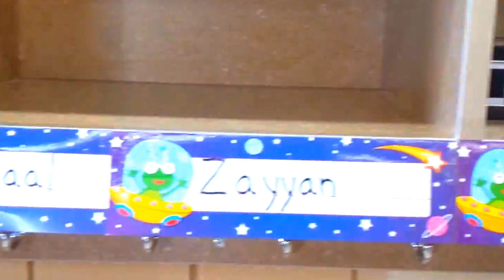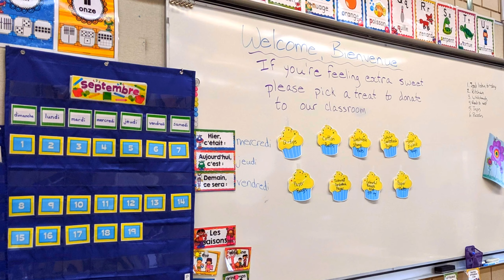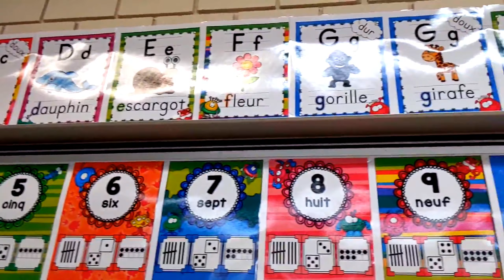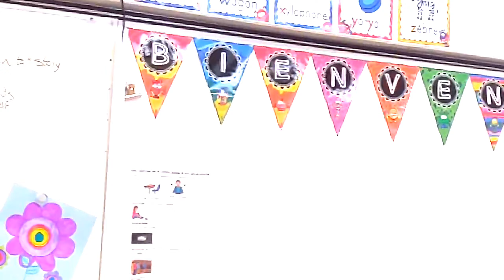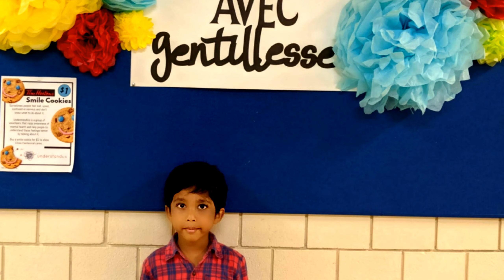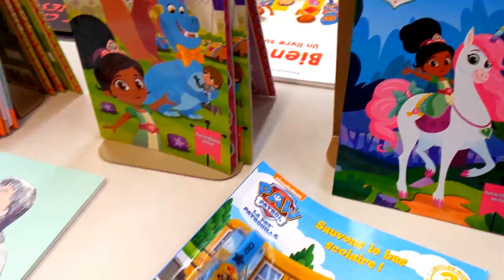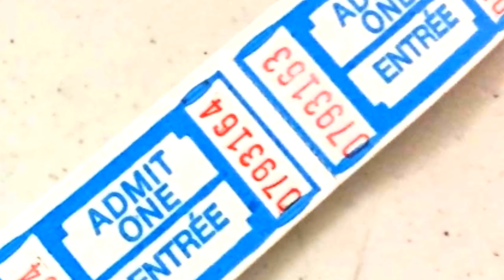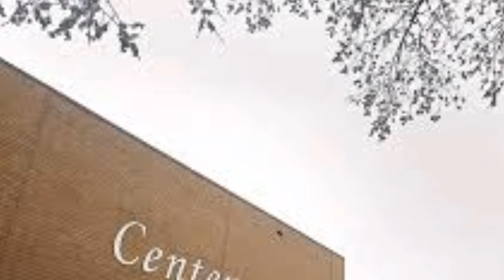A French School in Canada 🇨🇦 - Pardesi Desi Family | PDF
We are invited to Zayyan's french school. Join the Pardesi Desi Family on this wonderful experience.